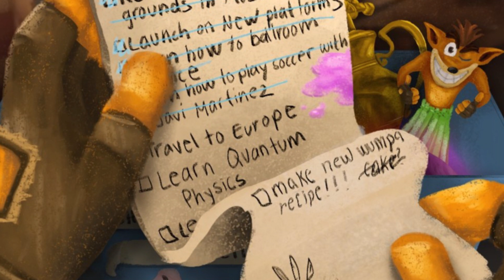¿La verdad de WUMPA LEAGUE es Crash Tag Team Racing 2?